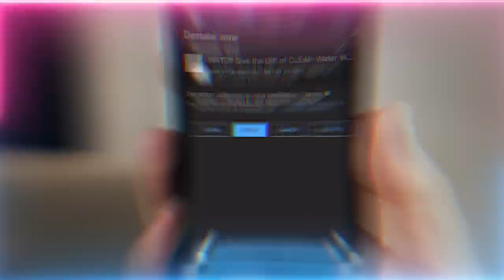Living On The Brink: Why Everyone is Struggling | Hardships of Black People | Sufi Meditation Center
Q&A Talk Chapters :
00:00 Can you kindly enlighten us on why black people being abused because their reality in black colour
09:13 Are there spiritual workers from Sayyidina Abu Bakr as-Siddiq (as) to help those who are like Sayyidina Bilal (as)?
17:00 Is it true that Prophet Muhammad ﷺ didn’t have a shadow?
19:01 If black colour is to annihilate ourself of our reality, what does the white light colour represent?
26:37 What are the conditions needed in order to host a Milad un Nabi ﷺ (celebration of the birthday of Prophet ﷺ)?
29:15 Does having holy names bring hardships and difficulties or more support in life?
33:21 How do I know if Allah (AJ) is upset with me?
36:50 What’s the reality behind Shaykh’s specific fingers touching whilst making du’a (supplication)?
38:20 Would investing to cryptocurrency be considered gambling?
42:20 How to deal with insecurities?

Recorded : 20220826